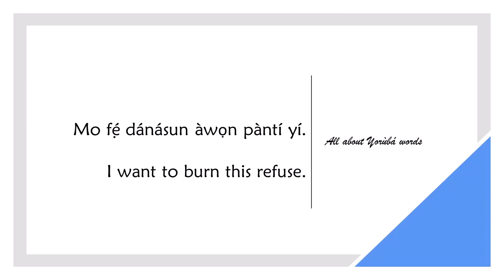How to say BURN in YORUBA